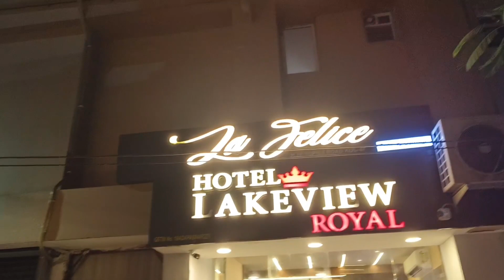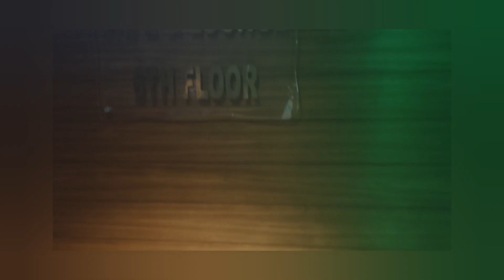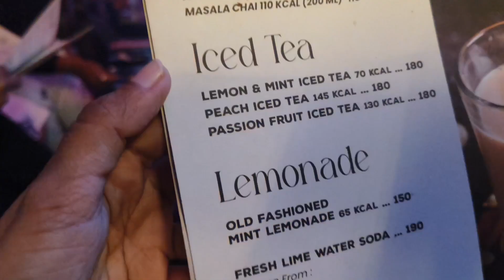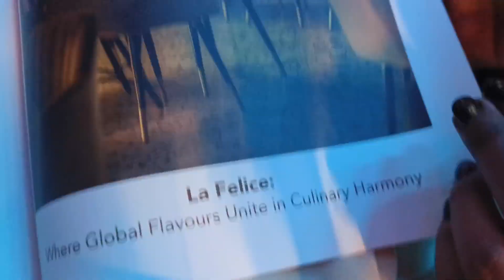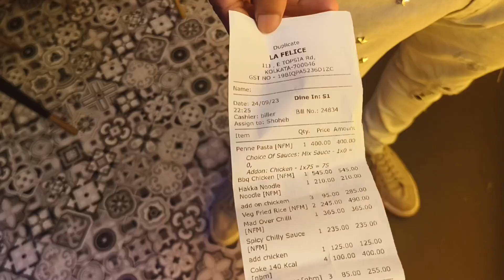📍La Felice Cafe Such a beautiful Rooftop cafe & launge 😍 // Most affordable Pocket friendly cafe😮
La Felice is a lounge and cafe located in Kolkata, West Bengal. The average rating of this place is 4.30 out of 5 stars based on 156 reviews. The street address of this place is 11J, E Topsia Rd, near Fleming hospital, Mirania Gardens, East Topsia, Tangra, Kolkata, West Bengal 700046, India. It is about 1.57 kilometers away from the Beliaghata Road railway station.

📍 Location: 11J, E Topsia Rd, near Fleming hospital, Mirania Gardens, East Topsia, Tangra, Kolkata, West Bengal 700046